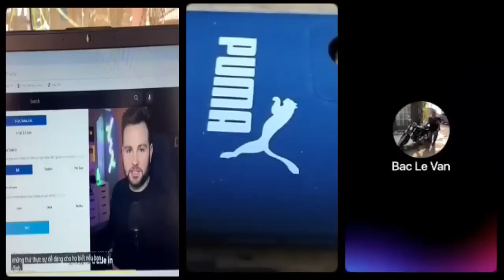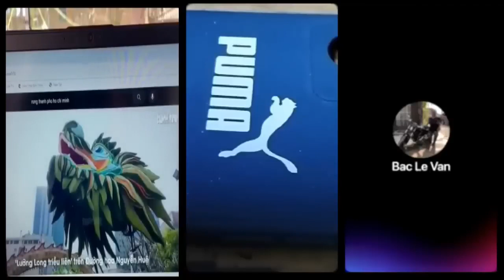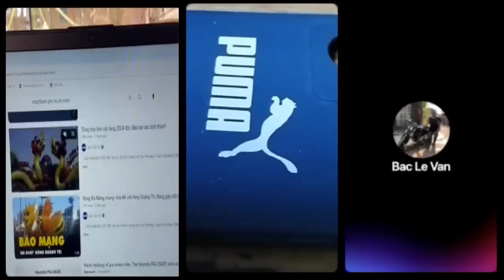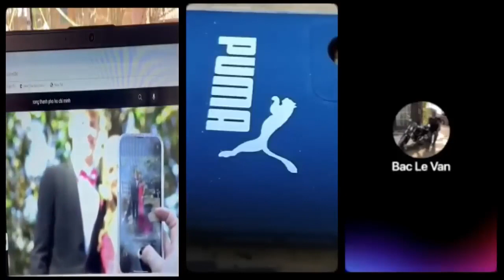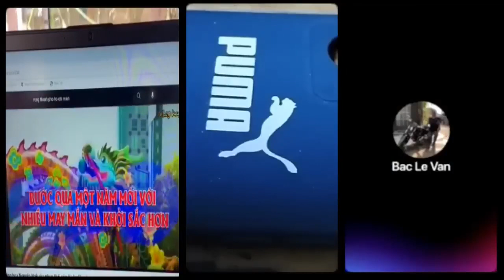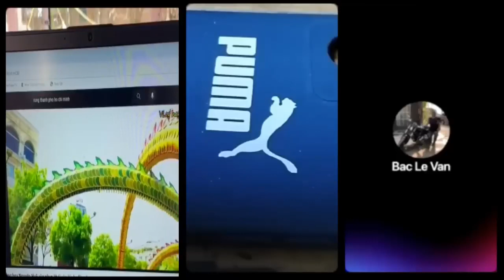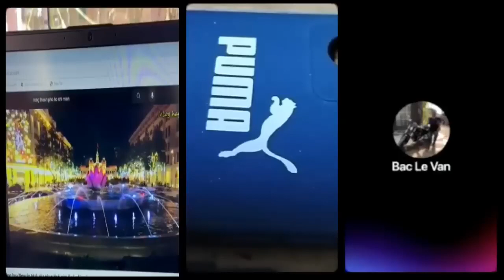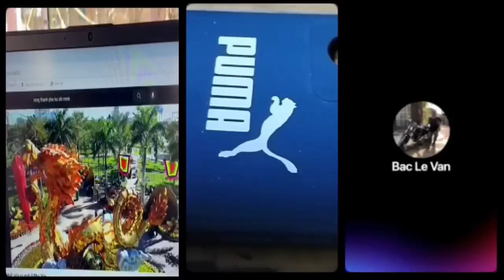Việt kiều Mỹ, Đan Mạch "Những thằng không biết gì lại hay cãi cố"